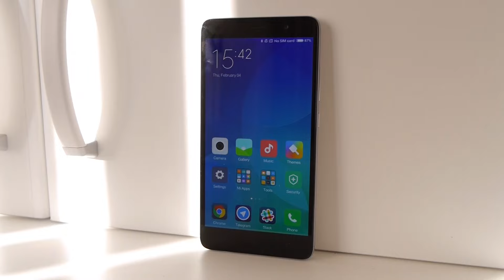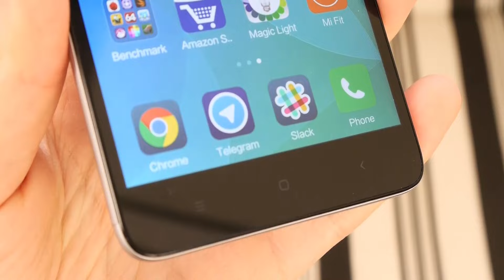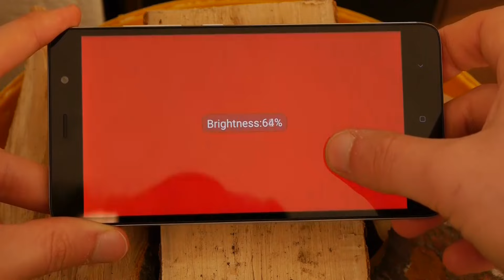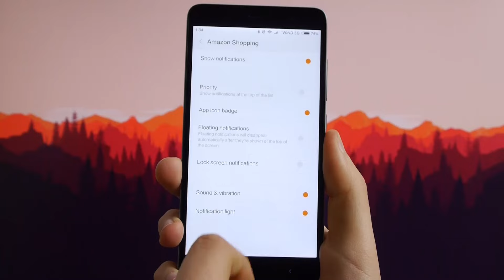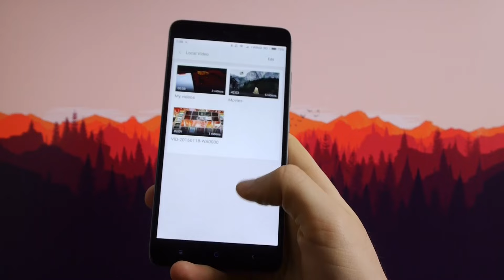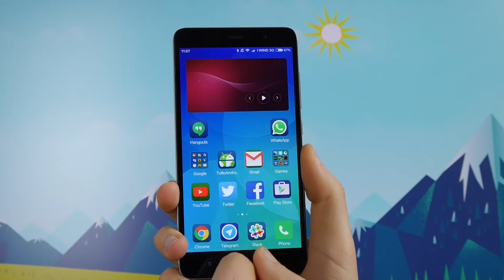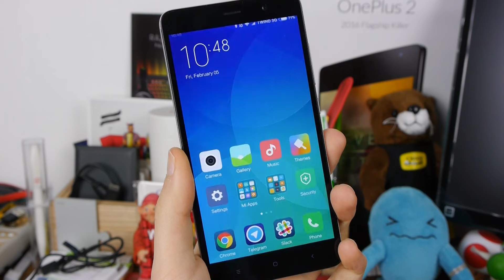Xiaomi Redmi Note 3 recensione ITA da TuttoAndroid.net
Xiaomi Redmi Note 3, la recensione in italiano da Alberto Giudice per